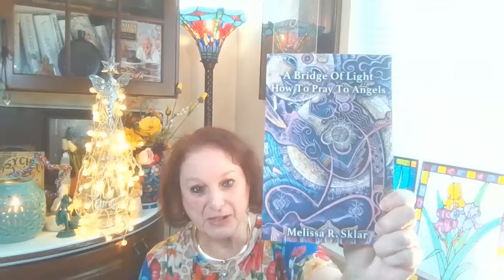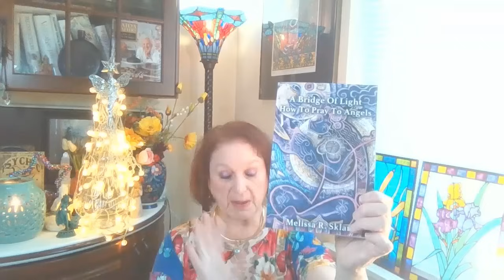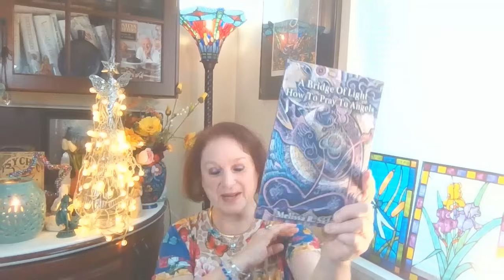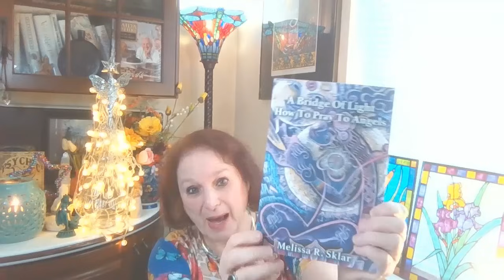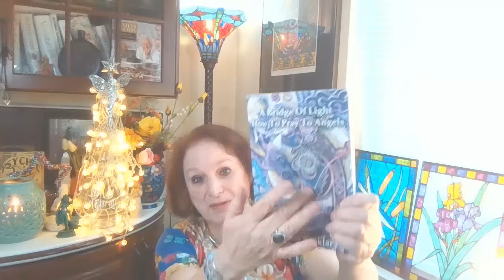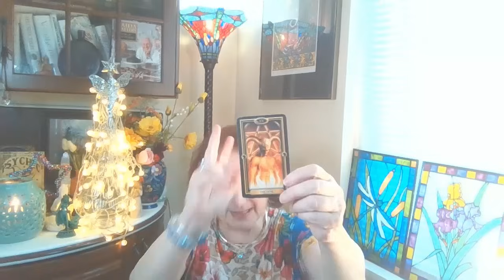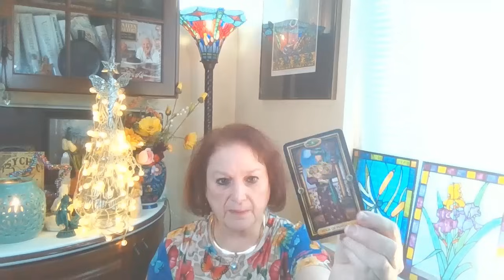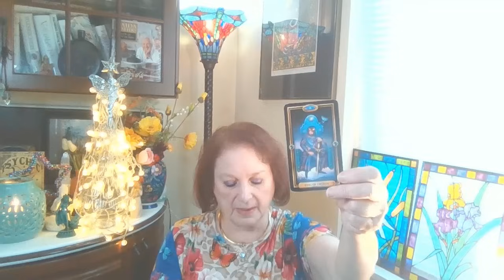Trump Meltdown Update and I wrote a book! (#268 Melissa Free Range Psychic)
Hi Everybody! Today I am going to introduce my book called A Bridge of Light: How to Pray to Angels! I am then going to do a brief update on the current state of Trump.   I am using the Ciro Marcetti Gilded Tarot from The Easy Tarot kit and the oracle card is  from the Sacred Destiny Oracle cards by Denise Lynn.

I love the community we are building and welcome all of your input. You guys are great! I am available for personal readings, past life, present. I am a also a medium who can help contact those who have passed over and pass over those who are in between. I also love to help you meet your Guardian Angels. The website for my book A Bridge of Light is Here is my information. You can pay me via my link anytime before hand or by credit card over the phone at the time of your appointment.